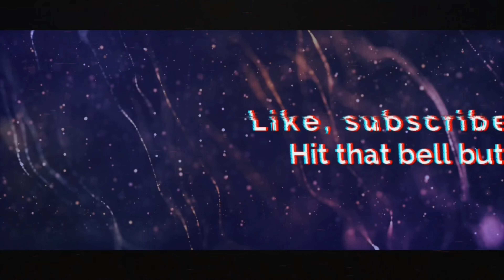ROUGAIL SAUCISSE, ROUGAIL MANGUE MUKBANG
Hey Frenchies ! Au menu d'aujourd'hui Sephora et moi mangeons un ROUGAIL SAUCISSE 🔥🤤